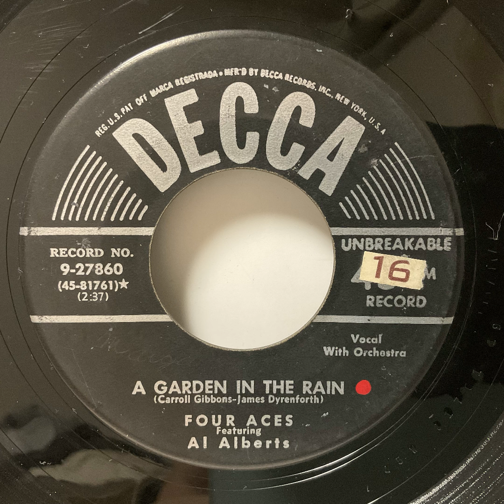Four Aces - A Garden In The Rain（1951）